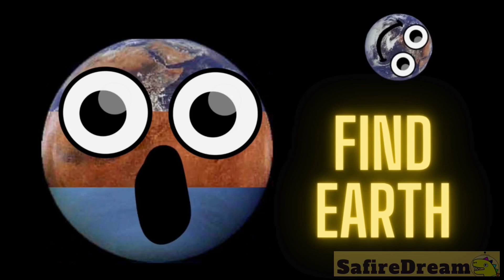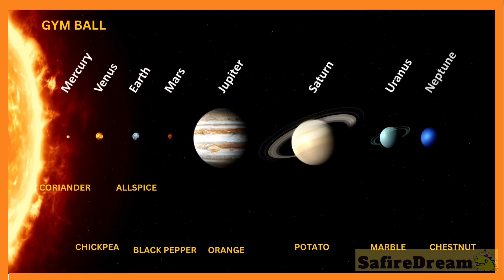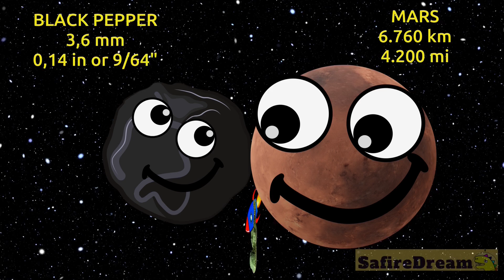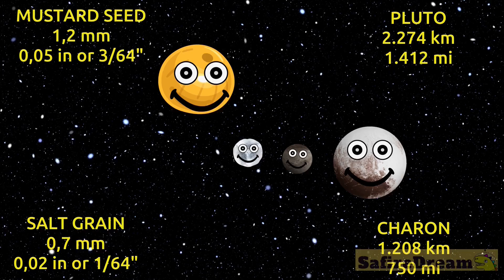🚀 FUN SPACE for SMART Astronauts 💡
team SafireDream
safire dream